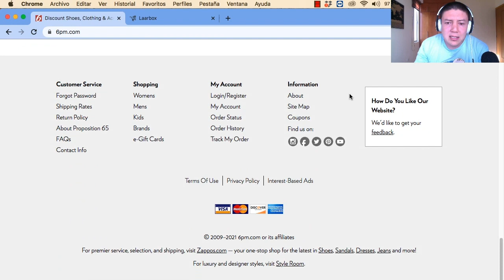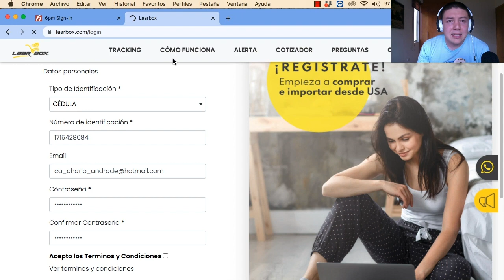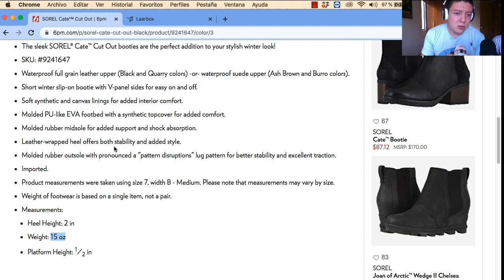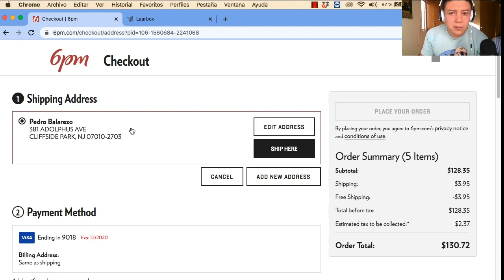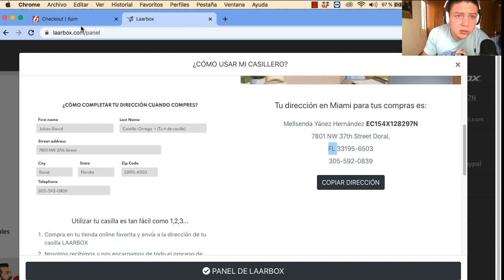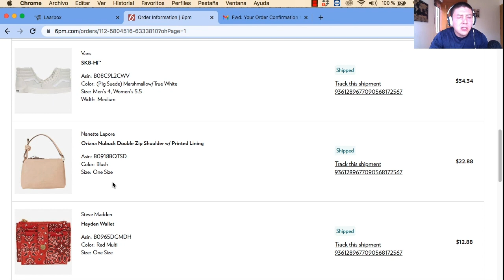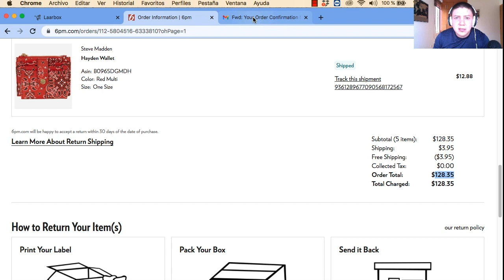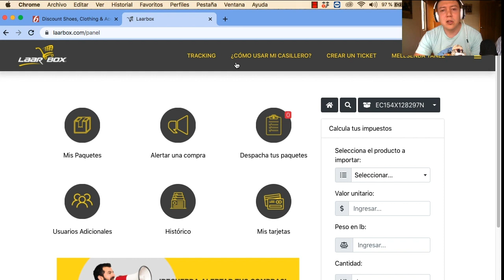📦¿Cómo importar ropa o calzado de la tienda 6pm 🇺🇸a Ecuador ? 🇪🇨Paso por paso 👗👠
Hola amig@s

En este video les voy a enseñar como hacer una compra de ropa o calzado directamente de la tienda 6pm al Ecuador dentro de la categoría 4x4. Espero que te guste y te sirva este tutorial

👕👞VIDEO CURSO - APRENDE A IMPORTAR ROPA Y CALZADO A ECUADOR PARA NEGOCIO 👠👗

★☆★ ASESORÍA Y CONTACTO ★☆★